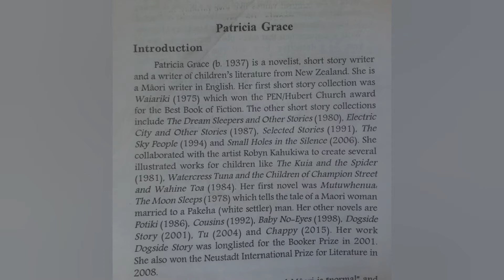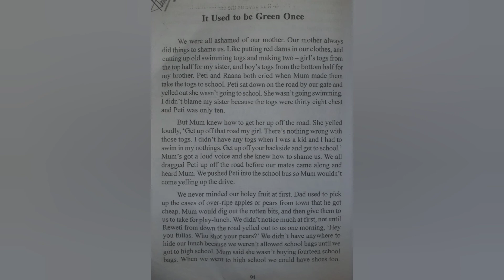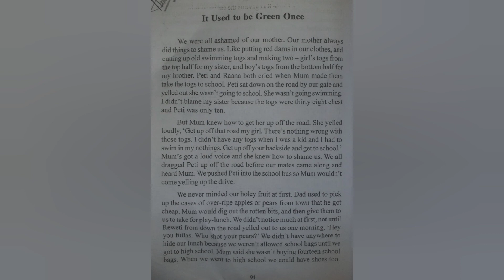IT USED TO BE GREEN ONCE/WAYS WITH WORDS/1st semester/BCOM, BBA, BA/in malayalam /CALICUT UNIVERSITY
IT USED TO BE GREEN ONCE/WAYS WITH WORDS/1st semester/BCOM, BBA, BA/SUMMARY/in malayalam/ CALICUT UNIVERSITY